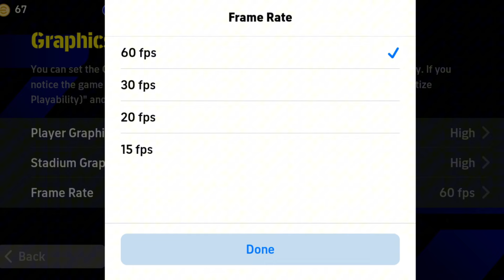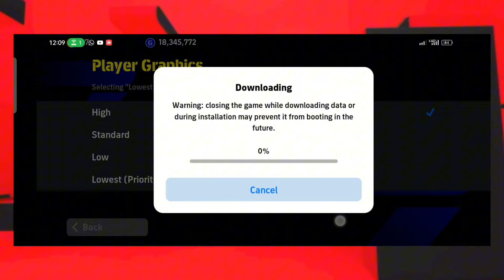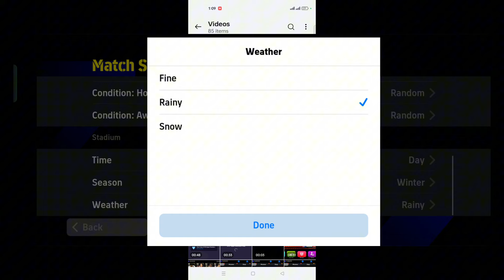SIR WEYN 😱 SIDEE GAROONKA BARAF LOOSARTA UPDATE KA 🔥 WAX KALE WAYE